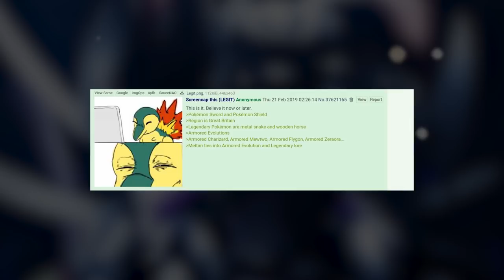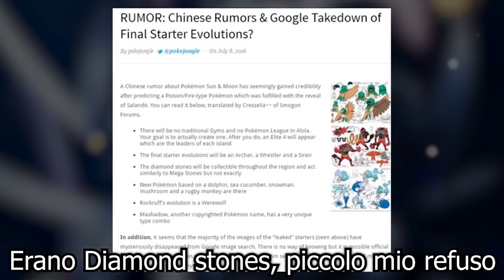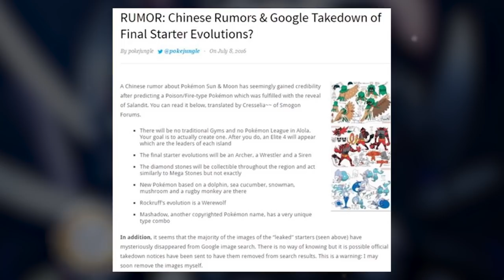IL LEAK delle ARMORED EVOLUTION è FALSO! - Pokémon SPADA e Pokémon SCUDO